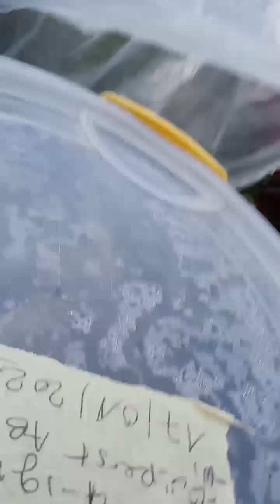نتائج تعقيل التين بالرطوبة bouturage de figuier #2023 # تعقيل